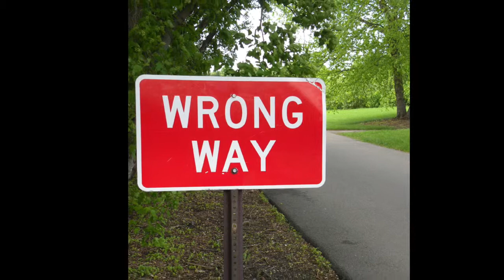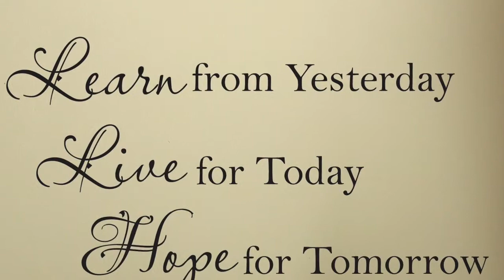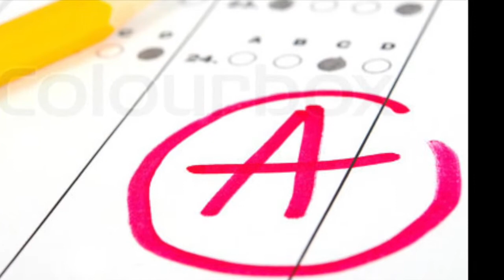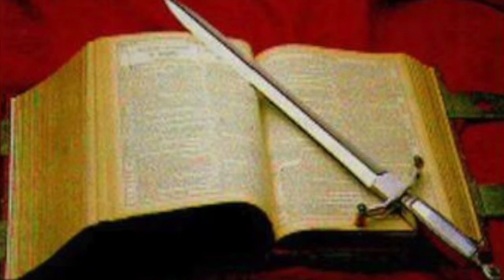God's Great Garbage Collector